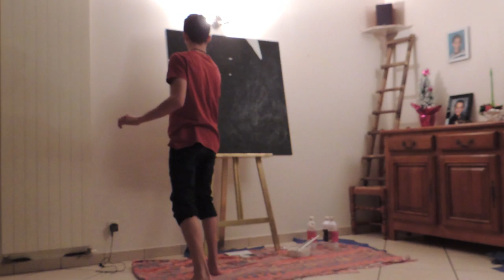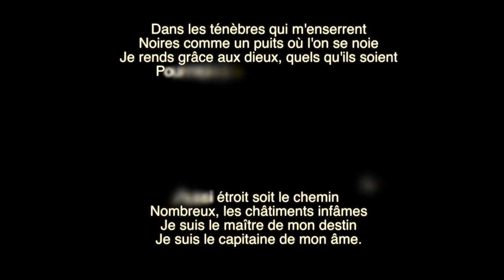hommage à Nelson Mandela - peintre eddy martinez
Le secret de Madiba est d'avoir su voir en l'Autre son frère humain, un autre lui-même, avant de voir en lui un geôlier, un Noir, un Blanc, un puissant, ou ...un imbécile égoïste.

Oeuvre , dès aujourd'hui, pour la paix et l'harmonie dans ta maison, dans ton quartier, avec tes parents, tes enfants, tes amis, les inconnus sur ton chemin.

Lutte contre l'apartheid qui sévit dans ton coeur!

C'est à travers cet Autre toi-même , que tu  libéreras des ténèbres ton âme, invincible et fière!